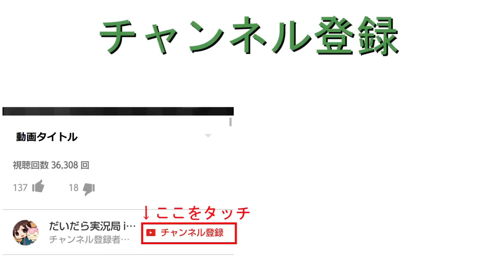お兄さん、いい部屋ありますよ - ドラゴンクエストビルダーズを実況プレイ#16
ロロンドのために最高な家を作るわ

★LINE＠友達追加よろしくね！
●『ドラゴンクエストビルダーズ』
● 発売日 2016/1/28
● SQUARE ENIX
● PS4/PS3/Vita 7,800円（税別）/6,800円（税別）/5,800円（税別）